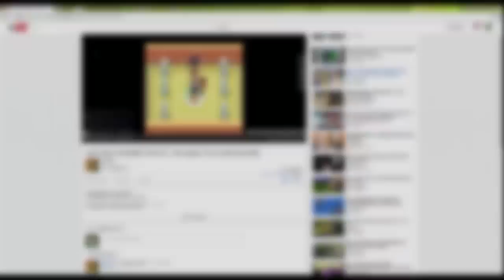Spielen mir meine Augen einen Streich? Nein. Er ist wieder da..!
Nach knapp 1 ein halb Jahren ist es endlich wieder soweit! :O